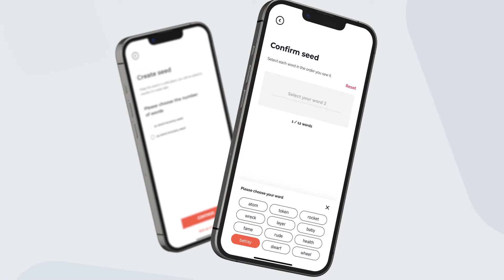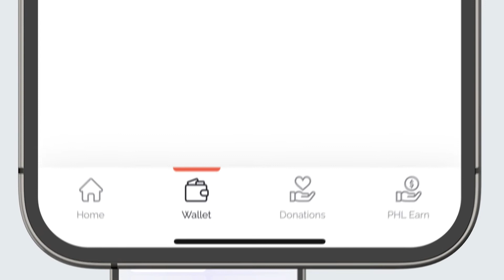Easy Steps on How to Download PHILApp - Start Earning Crypto - Spanish Version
Have you joined our movement yet? Download PHILApp from your App or Google Play store to transact and earn. Simply register your details and create your wallet to get started.

Share your referral with the world to Give 5 $PHL and Get 5 $PHL.

Earn up to 15% APY when you stake your tokens.

Download the PHILApp on GooglePlay

Download the PHILApp on AppStore